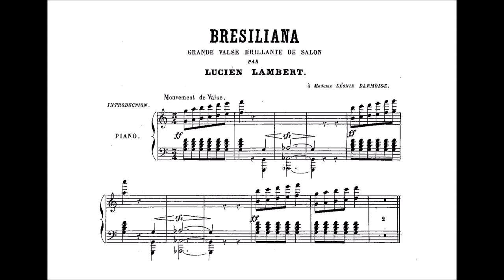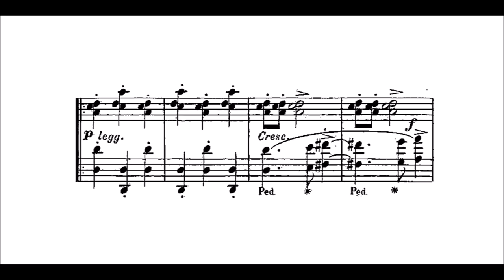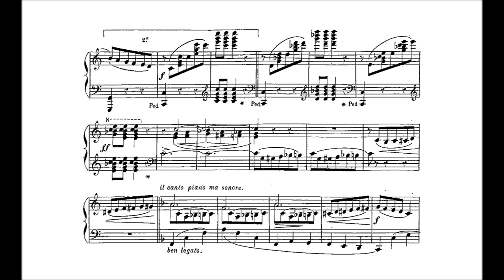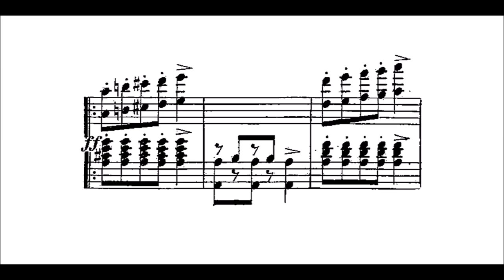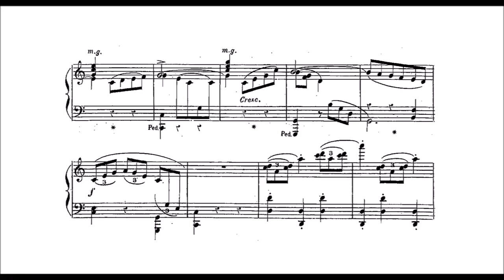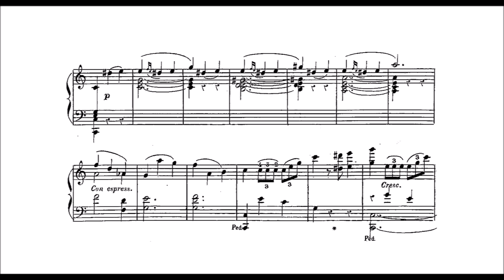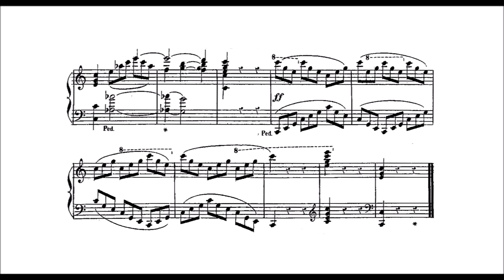Lucien Lambert I - Bresiliana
“Bresiliana”, subtitled “Grande valse brillante de salon”, is a piece by the American composer Lucien Lambert, Sr.  Lambert was born a free person of color and was of African-American Creole ancestry.  Due to racism experienced in the United States, Lambert brought his family to France in 1854, where he worked as a musician and as a composer.  Then, in the 1860s, he moved to Rio de Janeiro, Brazil, gaining association with the Brazilian National Institute of Music.  “Bresiliana”, published in 1875, was most likely written during Lambert’s Brazilian residence.

Dedicatee: Léonie Darmoise
Performer: Michael Linville on piano

Acknowledgements: Jessica S. Trost for helping to obtain the images in the score.